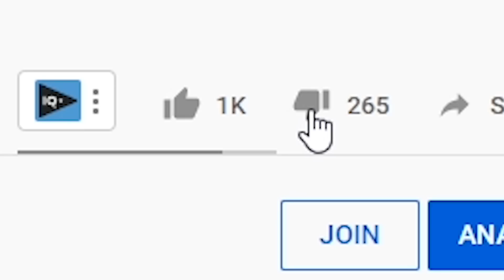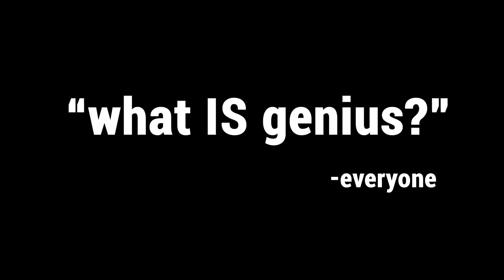Death Stranding Explained BADLY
After years of research and gameplay, the Kojima Code has FINALLY been cracked! Here’s Death Stranding Explained BADLY!

Follow JV2017gameplay!

About JV2017gameplay:
News, Guides, and Tips for Borderlands 3, Fallout 4, Grand Theft Auto V, Fallout 76, Destiny 2, Mass Effect Andromeda, and more!

Death Stranding is an action game developed by Kojima Productions. It is the first game from director Hideo Kojima and Kojima Productions after their disbandment from Konami in 2015. It is set to be released for the PlayStation 4 by Sony Interactive Entertainment in November 2019, and for Windows by 505 Games in 2020. The title of the game is a reference to the cetacean stranding phenomenon.

Death Stranding is an action game set in an open world, which also includes multiplayer functions. Kojima compared the genre to how his earlier game Metal Gear – now considered to be a stealth game – was called an action game during its release because the stealth genre was not considered to exist at the time.

According to Kojima, one of the key aspects of the announcement trailer was the idea of a connection between life and death. He explained one of the main themes through a short story by Kōbō Abe; the first tool created by humans was a stick, meant as protection by putting a distance between oneself and "bad things", and that the second was a rope, used to secure things one finds important. Kojima compared the main "tools" in action games – punching, shooting and kicking – to sticks, and that in Death Stranding, he wants people to communicate through the game equivalent of ropes. While the title refers to the phenomenon of cetacean stranding, "strand" is an alternative term for shore and also stands for strings and connections.

When the main character, named Sam, dies, the player is sent to another world, referred to as an upside-down world submerged in water. Kojima suggests that when the player returns to the world of the living, anything they did or any damage that an explosion or the like causes when the player dies remains persistent in the world and does not go away. Another element talked about is the existence of a type of rain, called "Timefall", with the ability to age or deteriorate whatever it hits. Another gameplay element talked about is the player's ability to interact with the environment and wander outside of the character's body, as well as recovering items when they die.